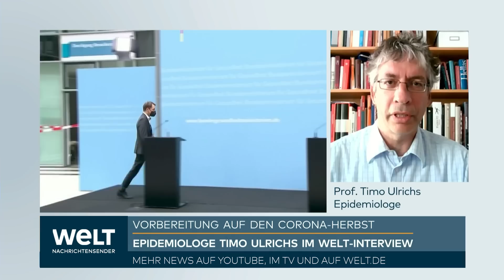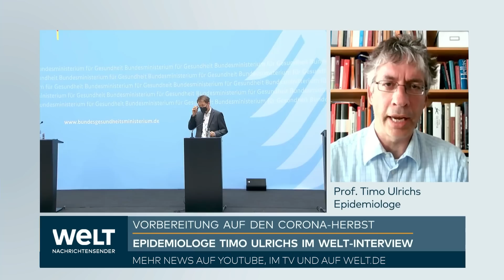CORONA-STRATEGIE: Frisch geimpft für 3 Monate – wo muss die Ampel nachbessern?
Im Zentrum der neuen Strategie steht das Tragen von FFP2- oder medizinischen Masken. Viel Kritik entzündet sich an dem Plan, Menschen von der Maskenpflicht in Restaurants oder bei Kultur- und Sportveranstaltungen zu befreien, wenn ihre Impfung nicht älter als drei Monate ist. Alternativ können sie auch aktuell getestet oder frisch genesen sein. Die Kritiker monieren den kurzen Zeitraum von drei Monaten und stellen die Frage, ob dies zu einer Art Dauerimpfen in kurzen Abständen führt.

«Das darf der Deutsche Bundestag - auch aus medizinisch-ethischer Sicht - nicht so beschließen», sagte Kubicki. «Ich werde jedenfalls vehement dafür werben, dass sich politische Entscheidungsträger nicht dazu aufschwingen, medizinische Vorgaben zu machen.» Dem «Spiegel» sagte der Vizepräsident des Bundestags: «Politische Einmischung in
medizinisch-wissenschaftliche Fragen darf es nicht geben.»